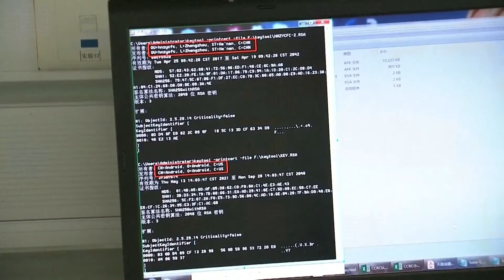Numri i përdoruesve të internetit në Kinë arrin 1.05 miliardë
Numri i përdoruesve të internetit në Kinë arriti në 1.05 miliardë në qershorin e këtij viti, 99.6 për qind e të cilëve përdorues në celularë, sipas Raportit të 50-të Statistikor mbi Zhvillimin e Internetit të Kinës, të publikuar nga Qendra e Informacionit të Rrjetit të Internetit e Kinës të mërkurën.